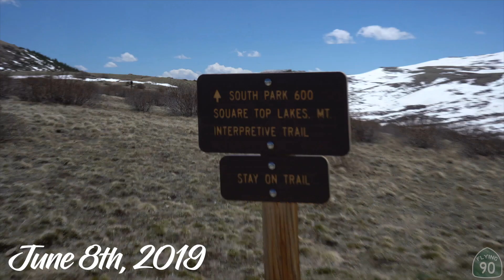SLEDDING IN JUNE?! (6/8/19) DAY 9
My last full day in Colorado!! We decided to try and hike to this lake, but the snow was super deep in some spots, so we pulled out the tubes and sled down parts of the hill! So fun!!

This is the last video from the trip.. I accidentally deleted the rest of the footage like AN IDIOT!